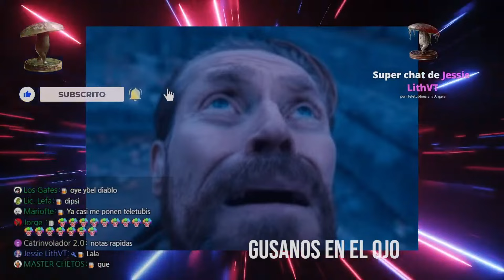No se dio cuenta que tenia un gusano en el ojo | Nota completa | Opinada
Podcast completo:
    [URL]